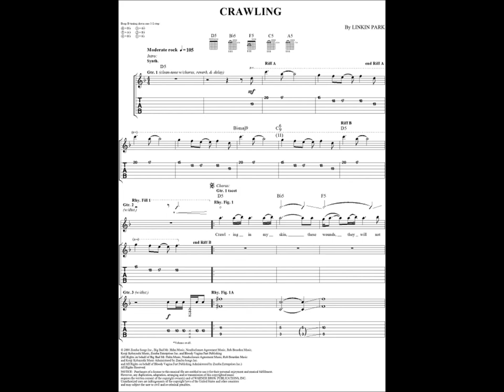Linkin Park Crawling Piano HQ